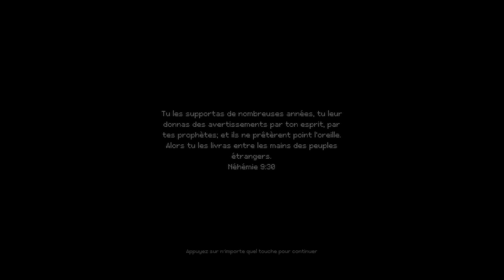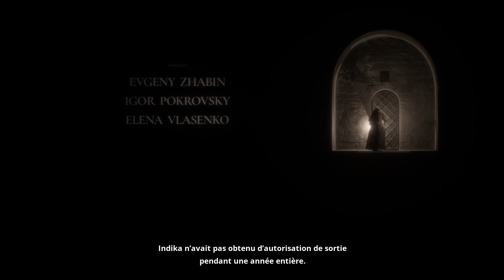🙏 INDIKA - 001 - Un simulateur de nonne ?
Début du let's play de Indika !